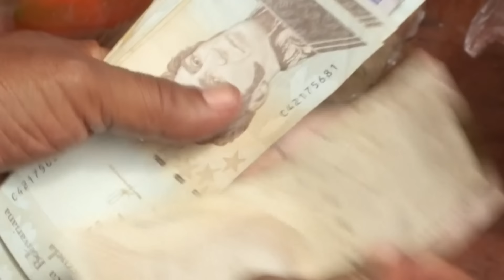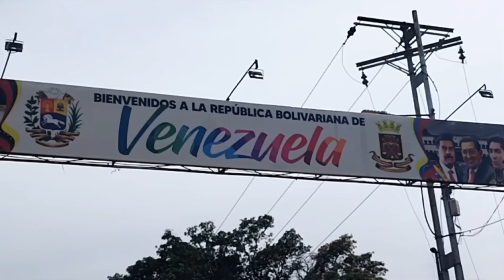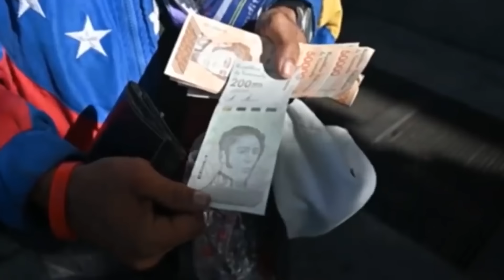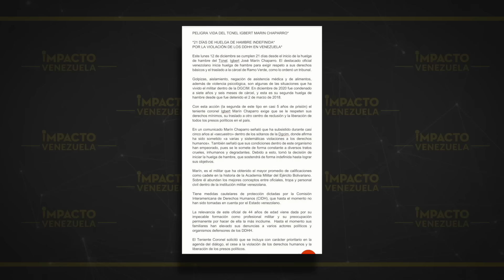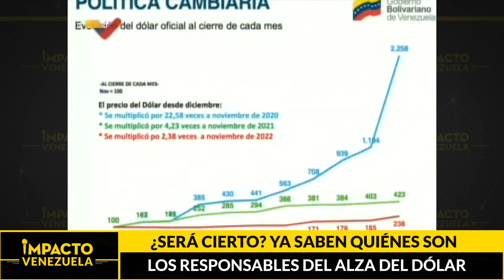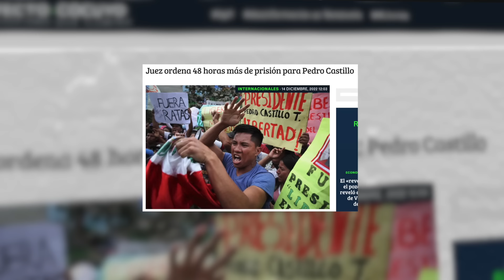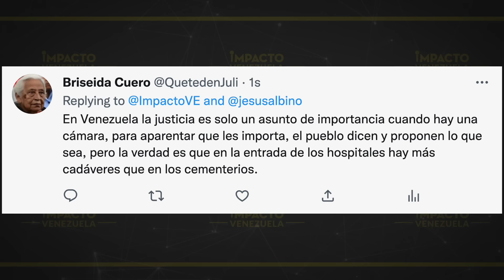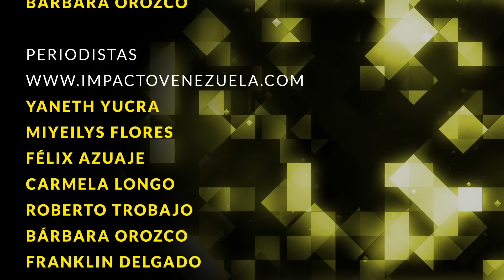🇻🇪 CRISIS ECONÓMICA ATACA: Chavismo y petrismo buscan plata. Noticias en vivo.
✓  ¡POR PRIMERA VEZ EN AÑOS! El Chavismo viaja a territorio colombiano para reunirse con miembros del gobierno de Petro, mientras avanzan acuerdo y retiran containers en el puente fronterizo Tienditas

✓  RESCATE INTERNACIONAL: Megaoperativo con Interpol libera a venezolanas y colombianas de una red de trata de personas

✓ ¿SERÁ CIERTO? Delcy Rodríguez asegura que ya saben quiénes son los responsables del alza de el dólar

✓ ¡SOBREVIVIENDO EN LA FRONTERA! Migrantes venezolanos subsisten con la venta de alimentos en Río Bravo.

✓ Juez ordena 48 horas más de prisión para Pedro Castillo, y la presidenta Dina Boluarte, cambia de idea y adelanta elecciones para 2023